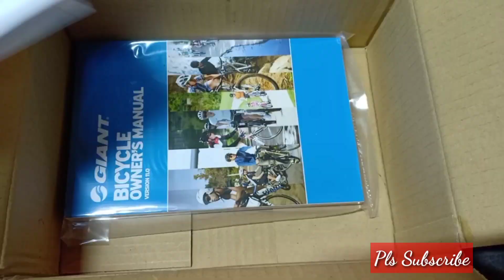UNBOXING GIANT FATHOM 2 2020 | GIANT FATHOM 2 27.5